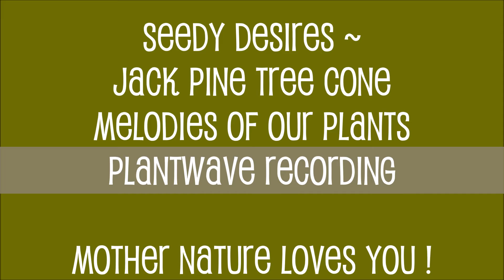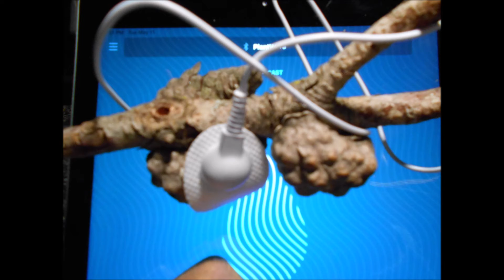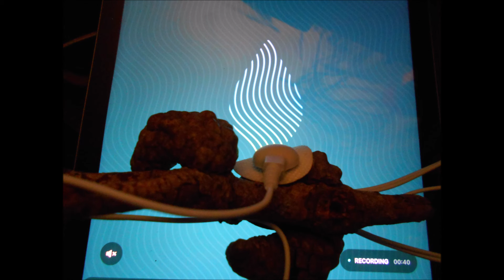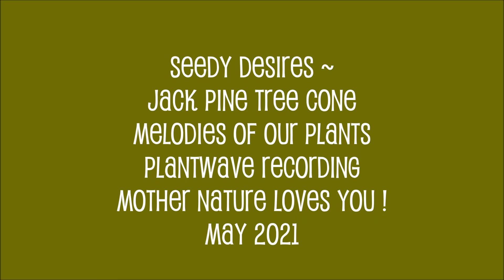Seedy Desires Jack Pine Tree Cone May 2021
Seedy Desires ~~
Jack Pine Tree Cone
Melodies of Our Plants
Plantwave recording
Mother Nature Loves You !
May 2021

Thank You Jack Pine Tree Cone
Thank You Tim
Thank you Ron